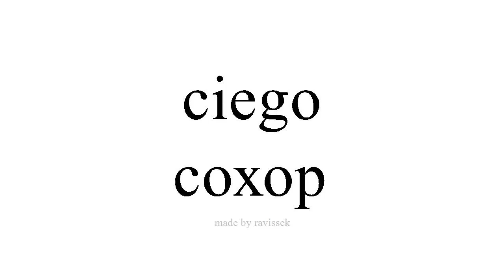испани суралц сохор